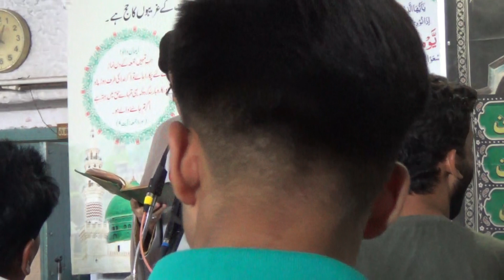Khutba-e-Juma Asifi Masjid Lucknow 17-May-2019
🕌Khutba^e^Juma🕌
Shahi Aasifi Masjid,
Bada Imambada,
Lucknow.

🇮🇳INDIA🇮🇳
17/May/2019

👉🏻Aaj Jume ke Khutbe me Namaziyo ko khitab farmate hue Maulana kalbe Jawad sahab ne bayan kiya ke..

👉Mahe Mubarak Ramzan sabse behtareen  Tohfa hai Momineen ke liye.

👉Roza Rooh ki Ghiza Jo Rooh ko Taqwiyat pahunchata hai.

👉11 Maheene Jo jism kaam karte karte thak chuka hota hai,use ek maheene aaraam Diya jata hai bas shart ye hai insan use aaram de.

👉Nafs, Insan ka sabse bada dushman hai,duniyavi dushman tumhari duniya barbad karta hai aur Nafs tumhari aakhirat barbad ker deta hai.

👉Allah ke nek bandon ke liye Ramzan aur Roza ek nemat hai.

👉Duniya me kamiyab wahi shakhs hota jiski Quwate iradi mazboot ho.

👉Quwate Iradi ki wajah se insan deen aur duniya dono me kamiyab hota hai.

👉Tehqeeq ho chuki hai ke Mahe Ramzan me Rozon ke zariye cancer jaisi beemari tak door ho jati hai.

👉Dil ki beemari,kidney ki beemari,pet ki beemari aur Tamam beemariyon ka ilaj in hi rozon se hota hai.

👉Duniya me jitni bhi kharabiyan hain wo do lafzon ki buniyad per hai.
Milk aur Mulk.

👉Milk yani Jaydad,Mulk yani Hukumat.

👉Roza sabit karta hai ke me Milk hamara hai na Mulk hamara hai balke her cheez ka Malik Allah hai.
Her cheez samne hote hue istemal nahi karte kyunke Malik ka hukm nahi hai.
Roza ,Rooh ki Ghiza hai.

👉Tamam Ibadaten Itaat ka mazhar hain lakin Roza Itaat ka mazhar nahi balke ishq ka mazhar hai.
Aur Ibadaten Itaat ka muzahira karti hain lakin Roza ishq ka Muzahira karta hai.

👉Hasid ki saza khud uska hasad hota hai,hasid aisa mazloom hai jo kabile Reham nahi hai.

👉Hasid ka koi bhi amal kubool nahi hota.
Balke use Bargahe Ilahi me hazir hi nahi hone Diya jata.

👉Farishte kehte hain iske amal se hasad ki boo aa rahi hai.

Jise Allah ki adalat per yakeen nahi hota wahi Hasid hota hai.